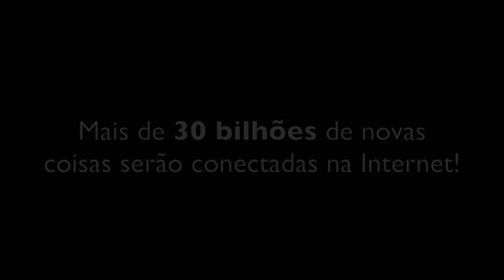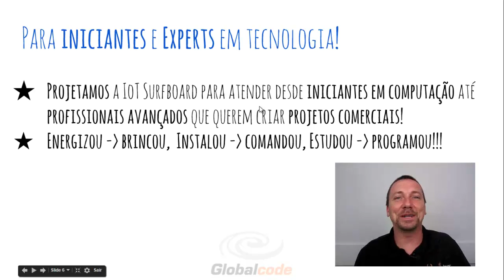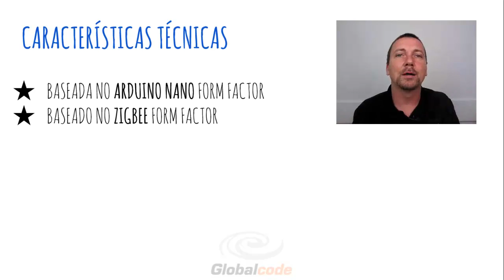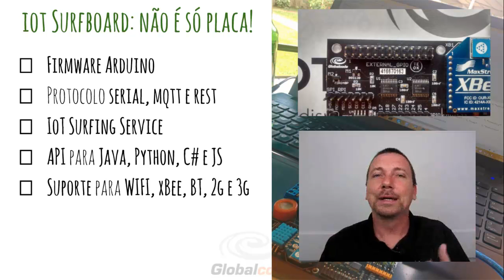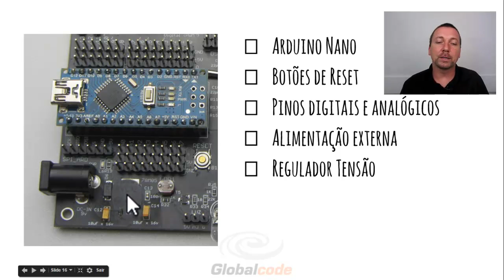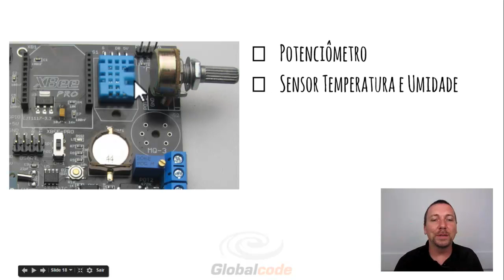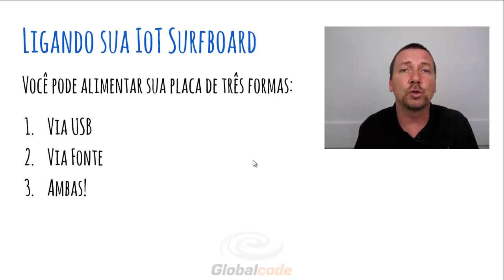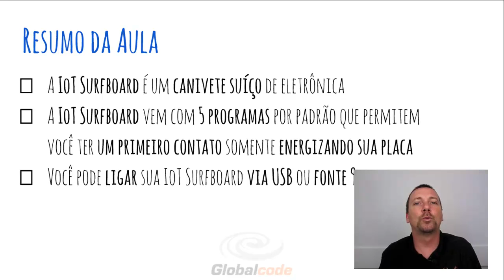IoT Surfing Class #2 - Introdução a IoT Surfboard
Neste vídeo apresentamos detalhadamente a IoT Surfboard, todos seus componentes, como ligar e fazer seu primeiro uso sem instalar nenhum software no seu computador!